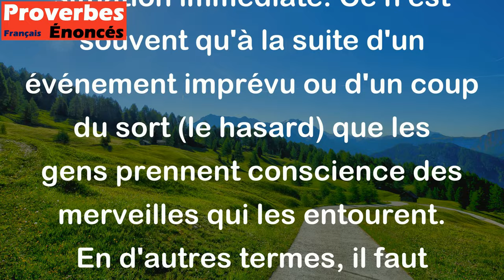Il faut que le hasard renverse la fourmi pour qu'elle voie le ciel. - Proverbe Arabe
Ce proverbe signifie que certaines personnes, comme la fourmi, sont tellement concentrées sur leur quotidien qu'elles ne prennent pas le temps d'apprécier les choses qui les entourent ou de regarder au-delà de leur situation immédiate. Ce n'est souvent qu'à la suite d'un événement imprévu ou d'un coup du sort (le hasard) que les gens prennent conscience des merveilles qui les entourent. En d'autres termes, il faut parfois être secoué pour voir les choses autrement.